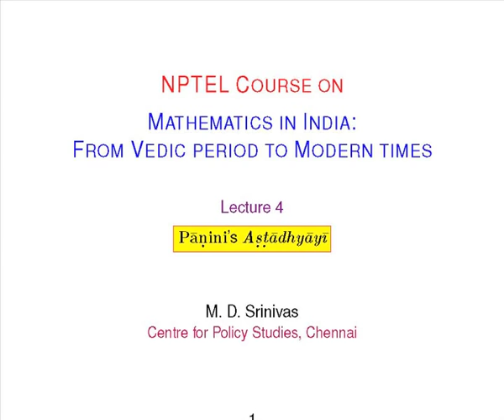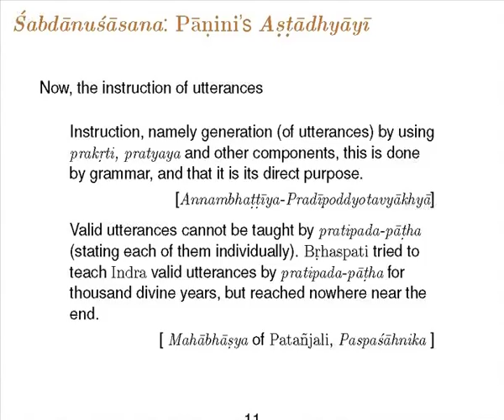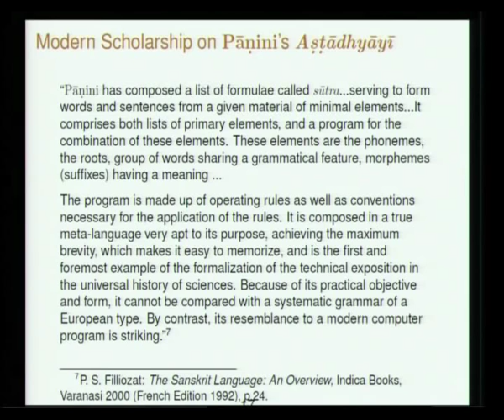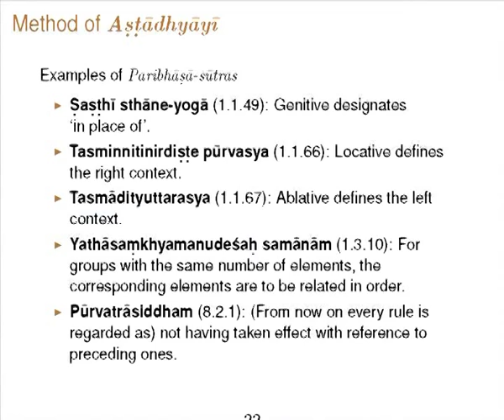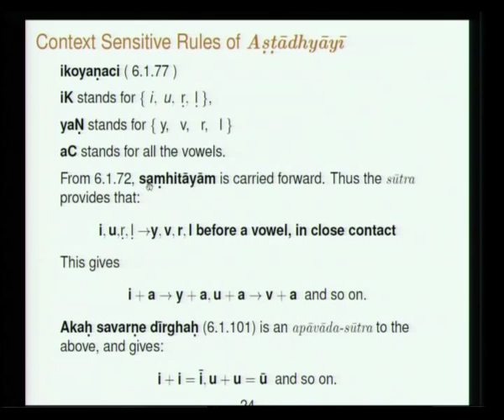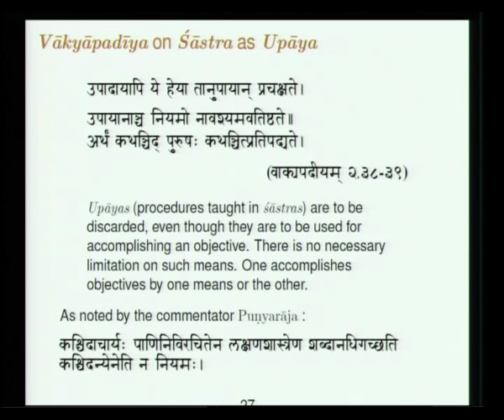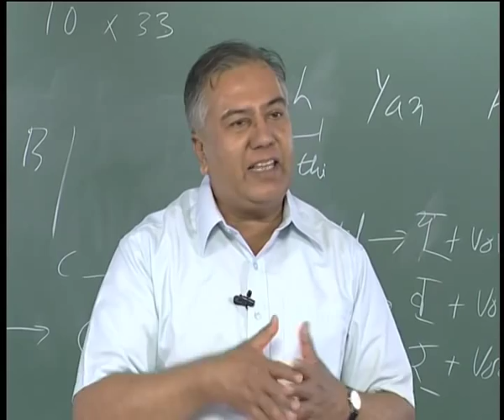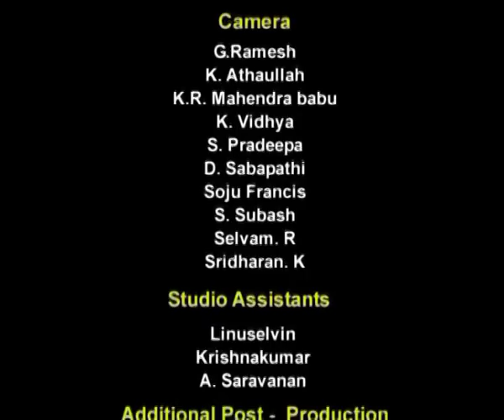Mod-01 Lec-4 Panini's Astadhyayi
Mathematics in India - From Vedic Period to Modern Times by Prof. M.D.Srinivas,Prof.M.S.Sriram & Prof.K.Ramasubramanian,Department of mathematics,IIT Bombay.For more details on NPTEL